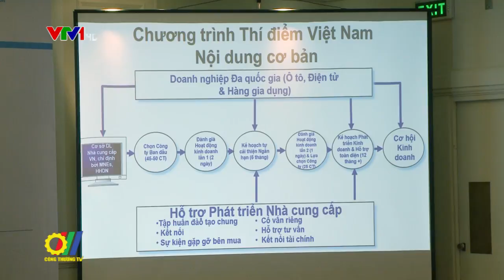IFC xúc tiến liên kết giữa các nhà cung cấp Việt Nam với các công ty đa quốc gia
Vừa Qua Công ty Kiểm toán và Tư vấn Tài chính Quốc tế (IFC) -  thành viên của Nhóm Ngân hàng Thế giới, phối hợp với Cục Công nghiệp - Bộ Công Thương, khởi động “Chương trình phát triển nhà cung cấp Việt Nam” nhằm giúp các doanh nghiệp Việt Nam trở thành nhà cung cấp cho các công ty đa quốc gia, đồng thời cho phép các nhà cung cấp hiện tại mở rộng hoạt động kinh doanh và nâng cao giá trị gia tăng...